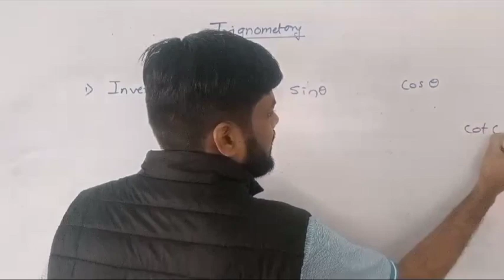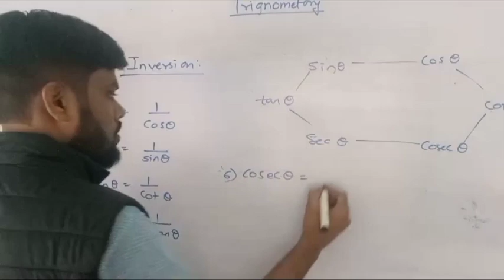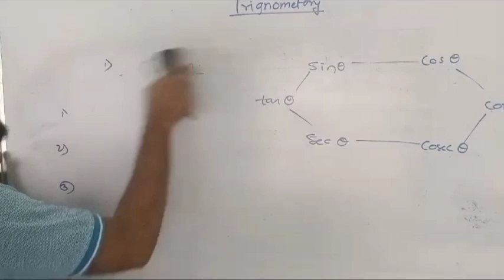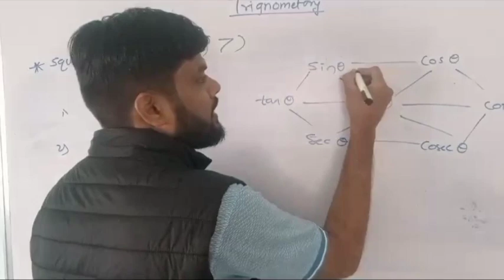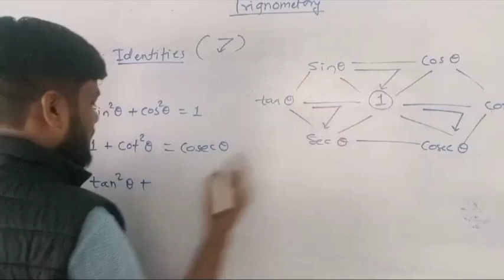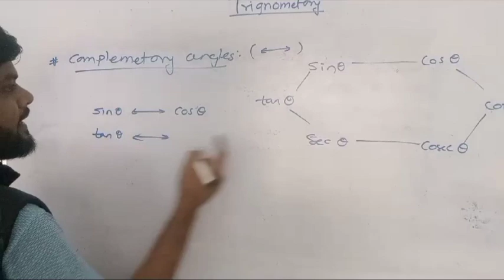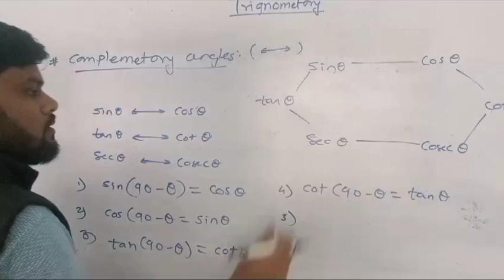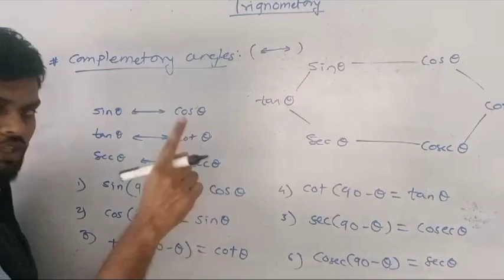Trigonometry | Class 11| Trigonometry formula Trick